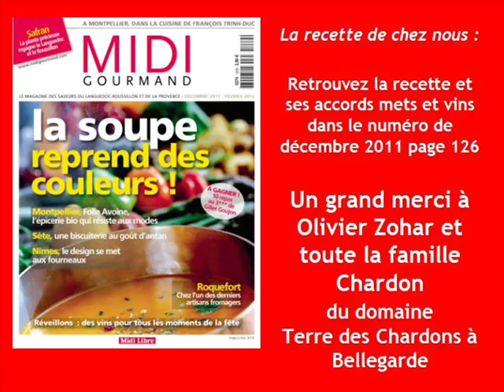Le gratin de courge d'Olivier Zohar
Olivier Zohar officie à la vigne et à la cave au domaine bio Terre des Chardons, situé à Bellegarde entre Nîmes et Arles. Passionné de cuisine depuis l'adolescence, il mijote quotidiennement pour sa femme et ses deux filles des produits frais du marché. Et à l'occasion, sur le domaine de la famille Chardon où souffle l'esprit de modernité et de tradition, de respect des hommes et de la terre, il accueille des tables d'hôte. Son poulet à la Clairette de Bellegarde et son gratin de courge est à l'image du domaine : simple, équilibré et savoureux !